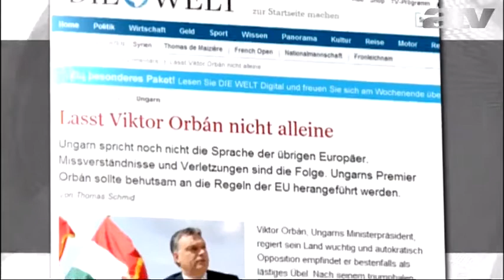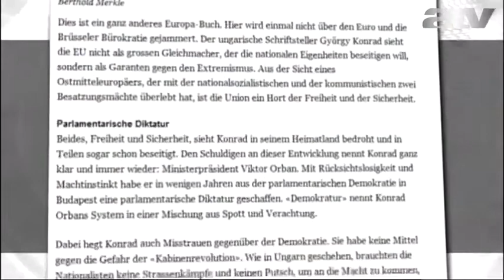Nyugati lapok szerint Orbán „macska-egér" játékot játszik Brüsszellel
Az Európai Néppárt feladata az, hogy rendre utasítsa Orbán Viktort - véli a Die Welt.